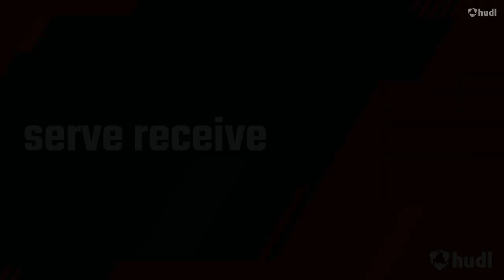Jamie Watt ('24) - Junior Year Highlights from the 2023 season